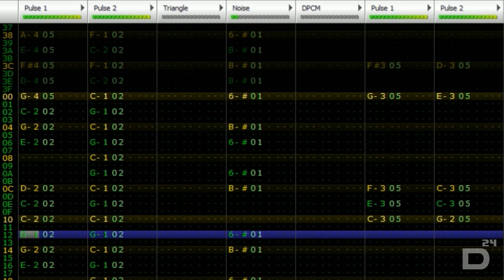Wild Pokémon Battle 8-Bit Cover - Pokémon Diamond and Pearl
My first 8-bit cover uploaded to YouTube! This song was made using a program called FamiTracker, a free NES/Famicom sound tracker!

Miiverse - dinos24